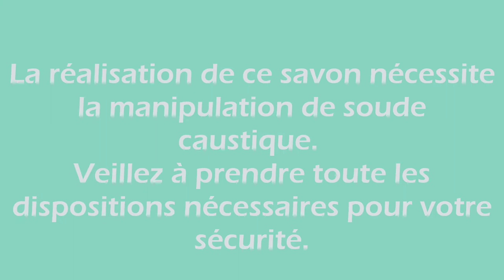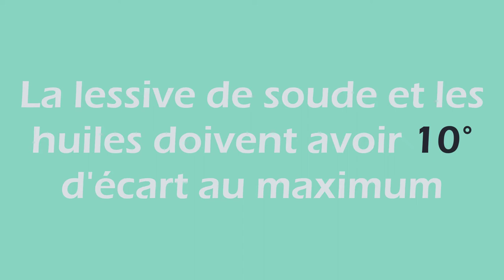Comment réussir un savon au MIEL & LAIT ? Double challenge !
Double challenge : l'ajout du sucre avec le lait et le miel peuvent ruiner votre savon.
Le tuto complet pour réussir ce savon et éviter les pièges.

👀 La fabrication du savon vous titille, mais vous avez du mal à sauter le pas?
Rejoignez moi pour un atelier en ligne ➠ "Objectif savon réussi !"

✶ Le livre "Parfumer vos savons avec les huiles essentielles" n'est plus offert, mais vous pouvez recevoir à la place, gratuitement, "les essentiels du ménage au naturel" en cliquant

✶ Qui suis-je ?